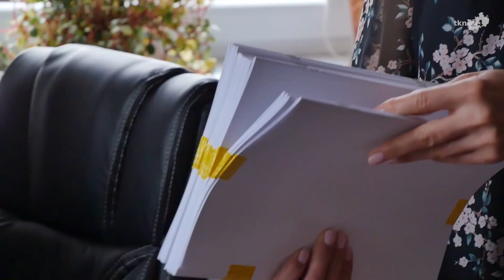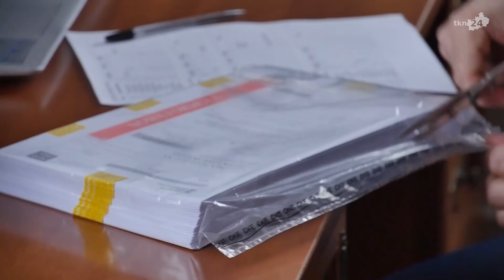Matura 2019: Matematyka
Około 270 tysięcy absolwentów w całym kraju i nieco ponad 450 w powiecie koneckim we wtorek pisało egzamin z matematyki. Poznajcie ich opinie o tym teście.